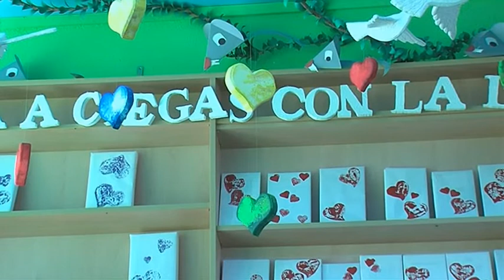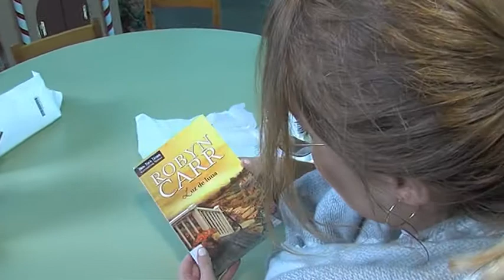CITA A CIEGAS CON LA LECTURA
Iniciativa de la biblioteca municipal de Albolote para el fomento de la lectura, con motivo del 14 de febrero.